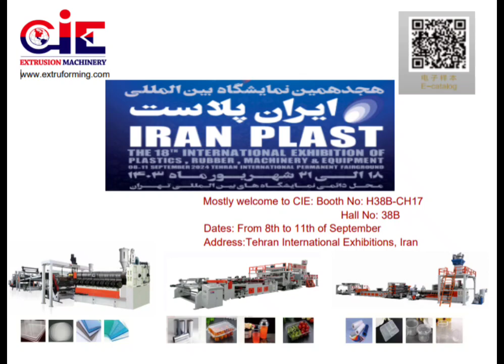@superplastic_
Dear Friends
Good morning
Mostly welcome you to visit our上海鑫迪CIE booth in Iran Plast 2024👏👏👏

CIE booth No.:H38B-CH17
Hall No:38B
Date: 8th -11th September , 8am-16pm
Address: Tehran International Exhibitions, Iran